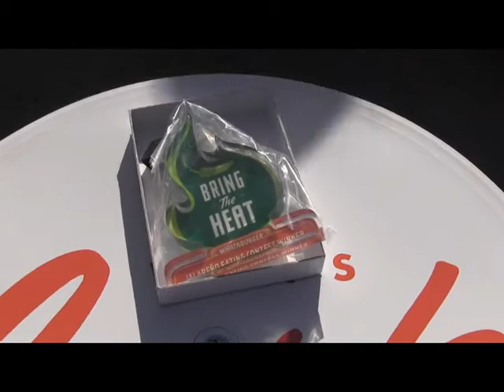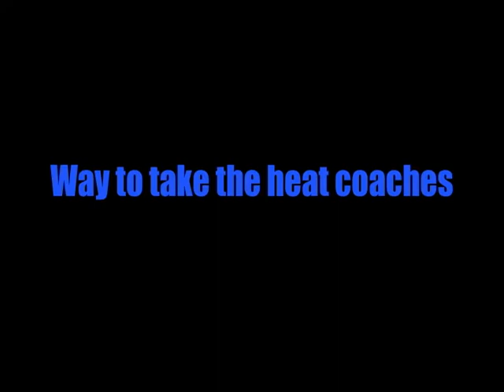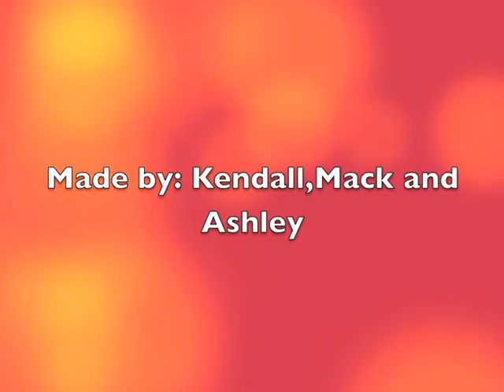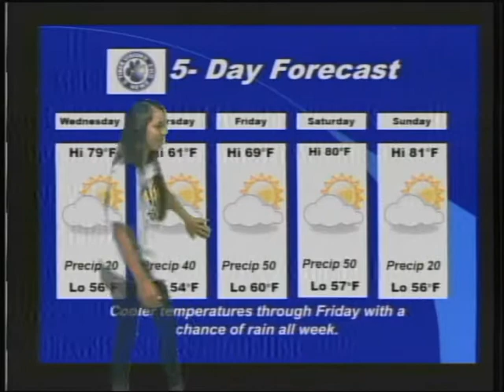FMS TigerVision News 5 19 2015